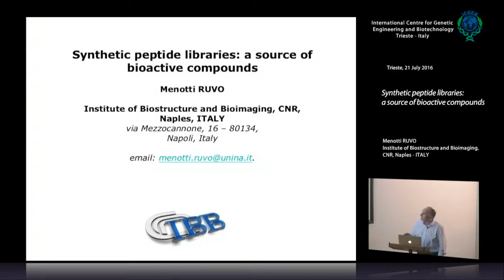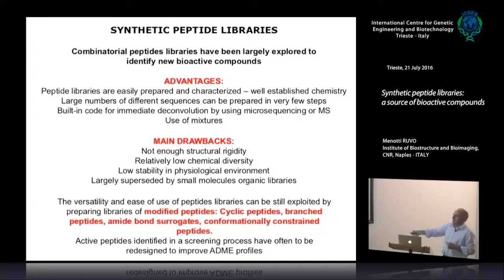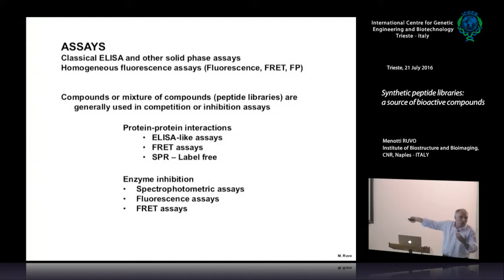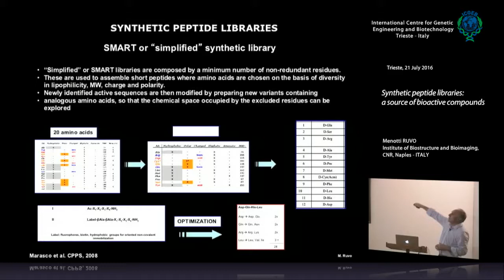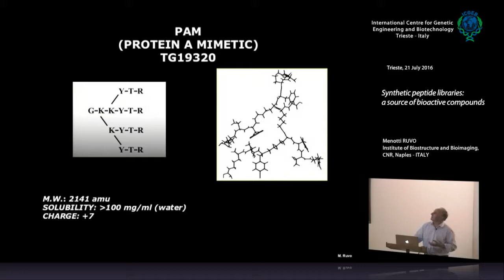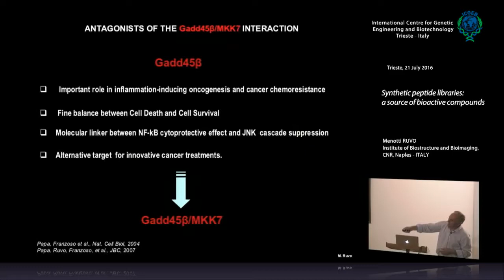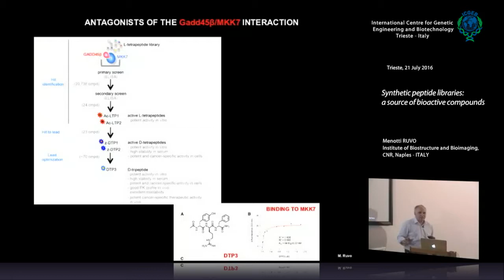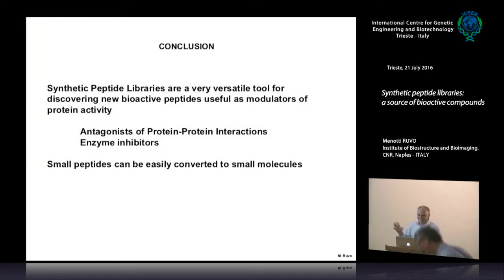M. Ruvo - Synthetic peptide libraries: a source of bioactive compounds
Menotti Ruvo, Institute of Biostructure and Bioimaging, CNR, Naples, ITALY speaks on "Synthetic peptide libraries: a source of bioactive compounds". This seminar has been recorded by ICGEB Trieste